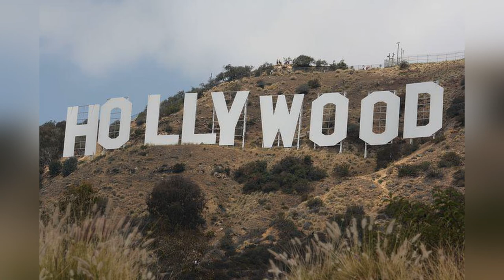Piorun. Analiza i recenzja filmu. Studio Perły z Pakamery zaprasza.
Informacje o filmie "Piorun" – film animowany ze studia Walt Disney Animation Studios. Premiera filmu w Polsce odbyła się 28 listopada 2008 roku. Film dostępny także w wersji 3-D. Film był nominowany do Oscara w kategorii Najlepszy film animowany. Wikipedia

Data premiery: 28 listopada 2008 (Polska)

Reżyserzy: Byron Howard, Chris Williams

Główne role: John Travolta; Miley Cyrus; Susie Essman; Mark Walton

Muzyka: John Powell

Produkcja: John Lasseter, Clark Spencer, Makul Wigert

Scenariusz: Dan Fogelman, Chris Williams *** Informacje o audycji Montaż dźwiękowy i wizualny - Kapri. Rozmawiają - Kapri i Beksi. Zdjęcia i czołówka muzyczne wykorzystane w naszym filmie pochodzą z platformy Pixabay. Na saksofonie gra Trygve Larsen - członek zespołu Katipunan/Philippines. Muzyka w tle - utwór "Uphill" napisany i wykonany przez I Just Like Singing. Link do utworu recenzja filmu Piorun;